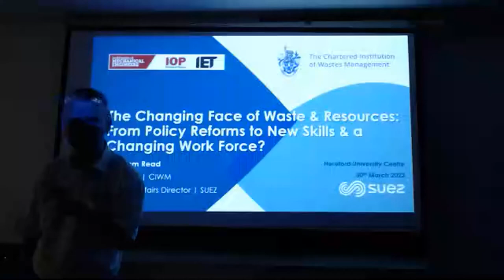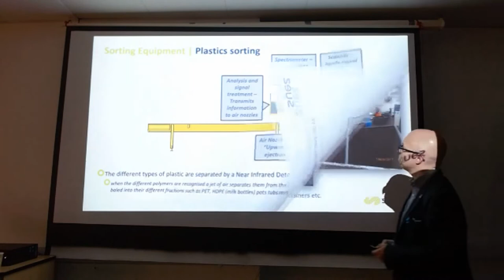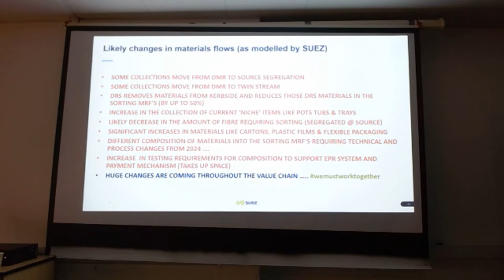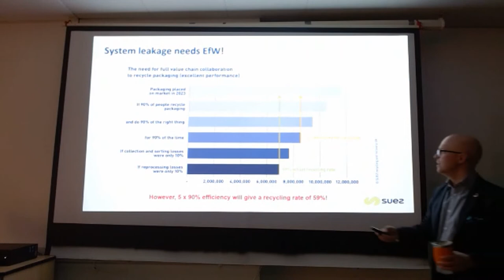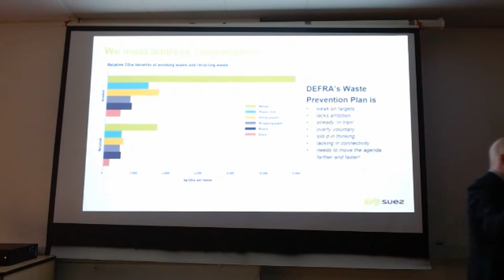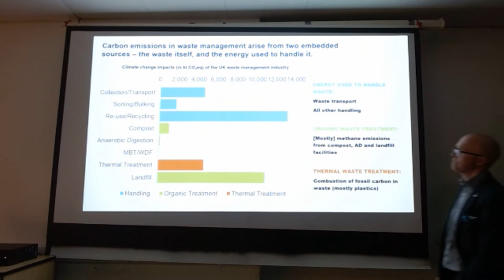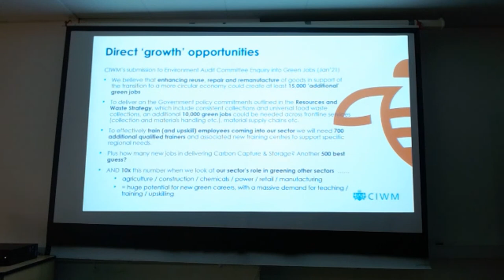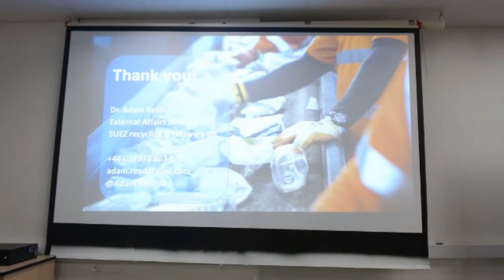HUC Lecture The Changing Face of Waste & Resources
The changing face of waste & resources - with Dr Adam Read